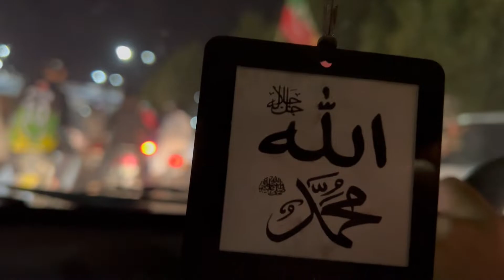PTI JALSA IS CRAZY!